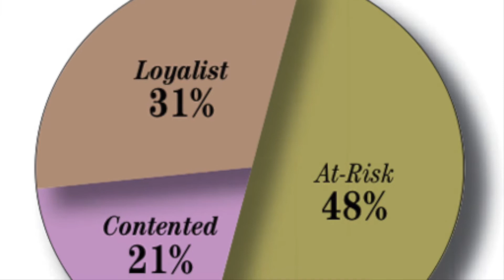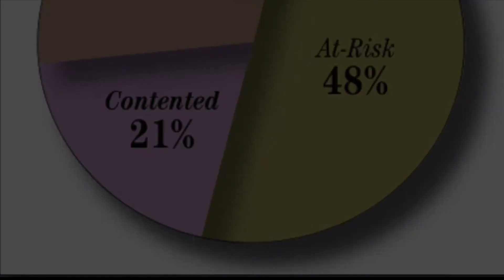At Risk Customers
The movement of a great brand should always be dynamic, continually changing based on evolving consumers’ needs and competitive actions. Understand your three types of customers: Loyalists, Contented and At Risk. The average company has 48% of its clients at risk. Find out why and how to resolve customer issues.